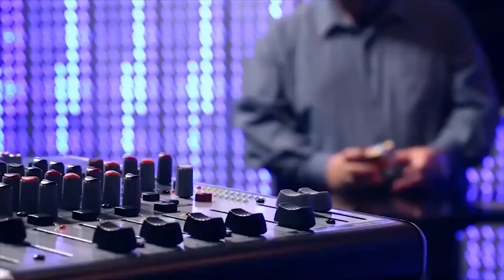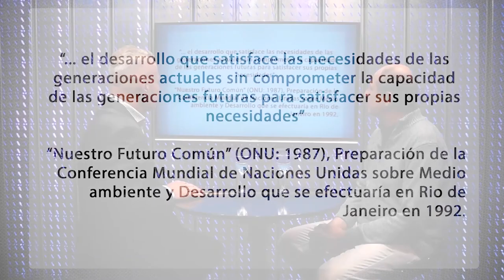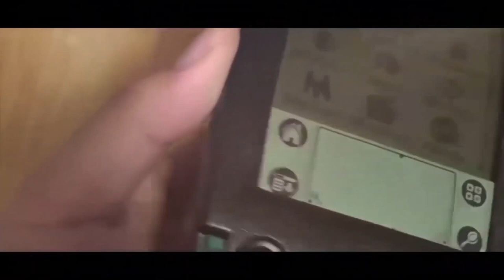ISEL TV - Arq. Gustavo GONIK - La tasación en la Arquitectura Sustentable -